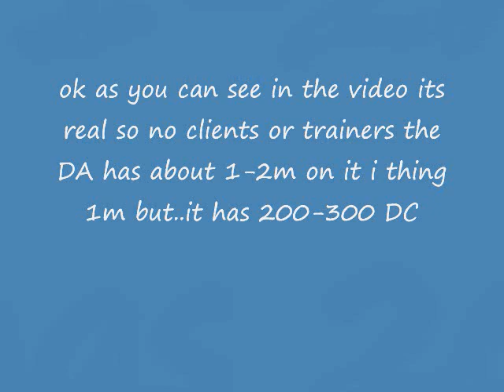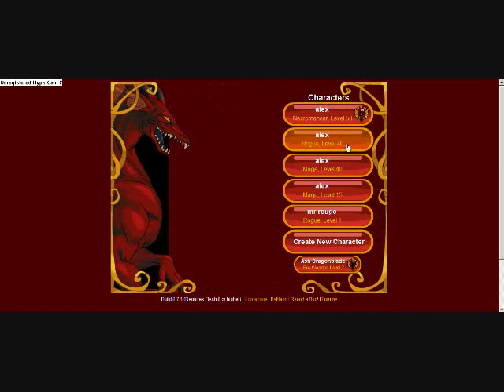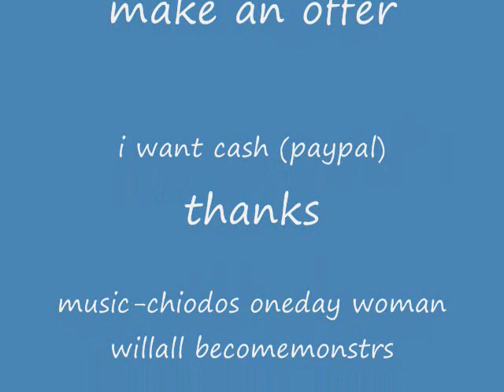DRAGONFABLE ACCT 4 SALE